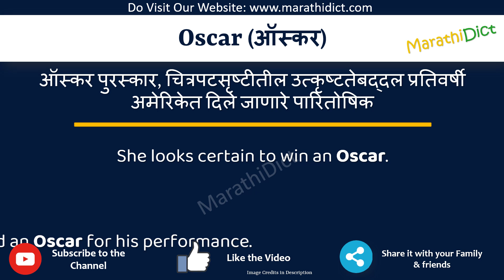Oscar Meaning in Marathi | Oscar म्हणजे काय | Oscar in Marathi Dictionary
या व्हिडिओमध्ये तुम्हाला मराठीत Oscar चा अर्थ समजेल आणि Oscar चा उच्चारही शिकाल. याचा अर्थ तुम्ही Oscar चा अर्थ जाणून घ्याल तसेच Oscar कसे उच्चारता येईल, Oscar म्हणण्याचा योग्य मार्ग कोणता आहे.

तर Oscar शब्द फक्त एका मिनिटात शिका.

उदाहरणांसह Oscar समजून घेऊ.